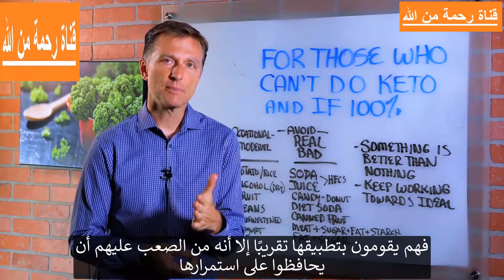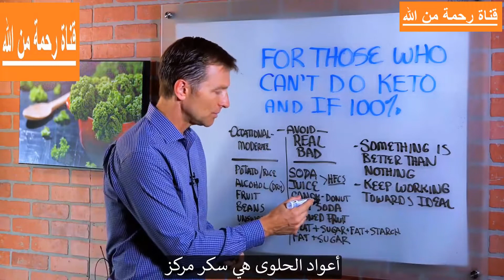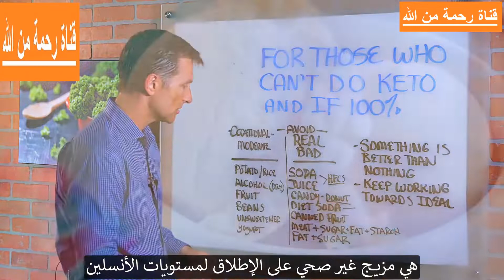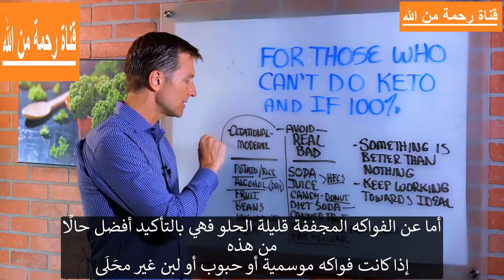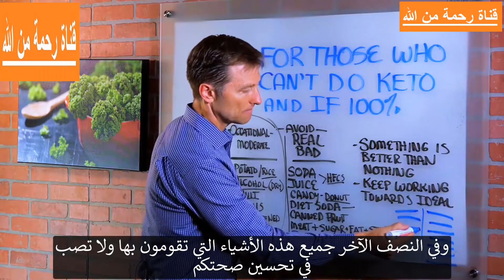دكتور بيرج - لمن لا يستطيع اتباع حمية الكيتو دايت 100 %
في هذا الفيديو ، ناقش الدكتور بيرج عن أولئك الذين يواجهون صعوبة في اتباع نظام كيتو الغذائي الصحي والصيام المتقطع باستمرار. يتحدث أيضًا عن الأهمية النسبية والتمييز بين قائمة الأطعمة والأشياء المعتدلة أو التي يمكن تناولها في بعض الأحيان لتجنب الغش أو الخروج من البرنامج.

قائمة تجنب:
1. الصودا
2. عصير
3. حلوى - دونات
4. دايت صودا
5. الفاكهة المعلبة
6. خليط لحم + سكر + دهن + نشاء
7. دهون + سكر

قائمة عرضية / معتدلة:
1. البطاطس / الأرز
2. الكحول (جاف)
3. الفاكهة
4. الفاصوليا
5. الزبادي غير المحلى